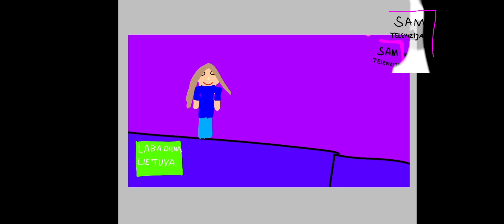SAM TELEVIZIJA PREMJERA, LABA DIENA, LIETUVA 14:00.